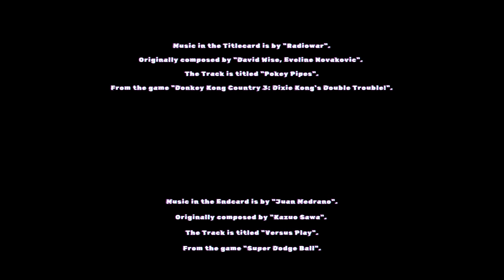Rebuilding Sanctuary Part 1 (Fallout 4 Survival Chapter 11)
Welcome to Chapter 11 of Fallout 4.

Music in the Titlecard is by "Radiowar".
Originally composed by "David Wise, Eveline Novakovic".
The Track is titled "Pokey Pipes".
From the game "Donkey Kong Country 3: Dixie Kong's Double Trouble!".

Music in the Endcard is by "Juan Medrano".
Originally composed by "Kazuo Sawa".
The Track is titled "Versus Play".
From the game "Super Dodge Ball".